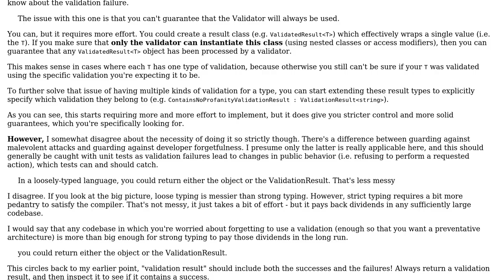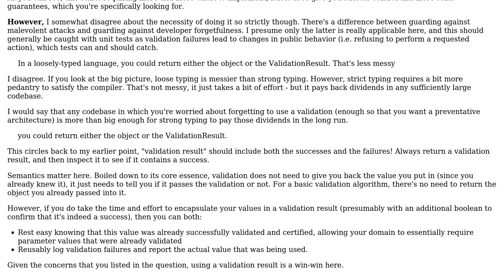Where to validate user input - Constructor, Validation object, or Factory method? (2 Solutions!!)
Where to validate user input - Constructor, Validation object, or Factory method?

With thanks & praise to God, and with thanks to the many people who have made this project possible! | Content (except music & images) licensed under CC BY-SA | Music | Images & others | With thanks to user Flater user candied_orange user AgentConundrum and the Stack Exchange Network Trademarks are property of their respective owners. You are responsible for your own actions.